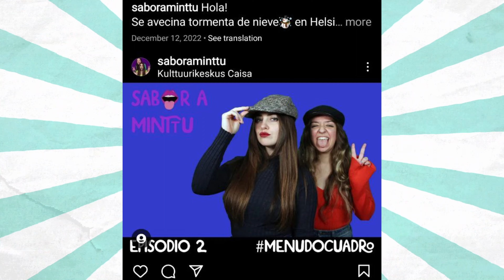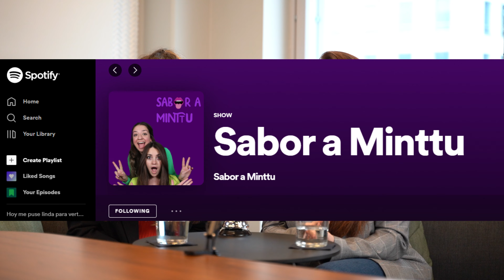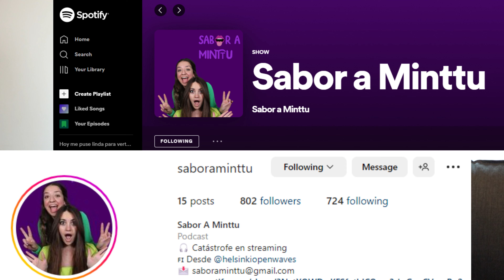Talento en Finlandia / Entrevista: Sabor a Minttu / Arepa y aguacate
Ya conocen a  @saboraminttu 🇪🇸 ? 😄
En este video entrevistamos a Saioa (Pais Vasco) y a Bego (Valencia), las protagonistas de este podcast tan maravilloso y hablaremos sobre su punto de vista respecto a finlandia 🇫🇮 ,  los invitamos a escucharlas!

Te lo contamos todo en este Video📽️
Preguntas u observaciones? Comenta abajo!